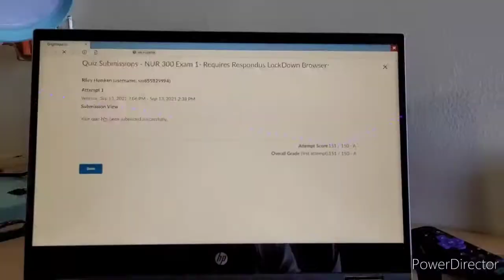A DAY IN MY LIFE ☆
Southern Illinois University Carbondale day in my life as a saluki!